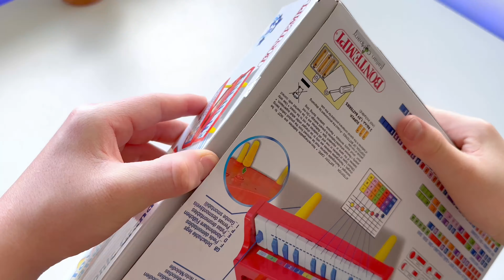$10 piano be like:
Get ready to laugh out loud as I unbox and play on a $10 piano in this video! This budget-friendly musical instrument may not be the most high-end, but it sure is a lot of fun to play around with. Join me as I explore its features and play some tunes. Whether you're a music lover or just looking for a good chuckle, this video is for you! So grab some popcorn, sit back, and enjoy the show as we see what a $10 piano can really do! - Nothing🔥💀

BIG SALE ON DONNER DEP-20 PIANO (piano that I use)!!

Best Digital Pianos for Beginners & Best Christmas Gift Ever!🎁

👉*Concert/jam session and symposium presented by DONNER MUSIC with Berklee professors and musicians.